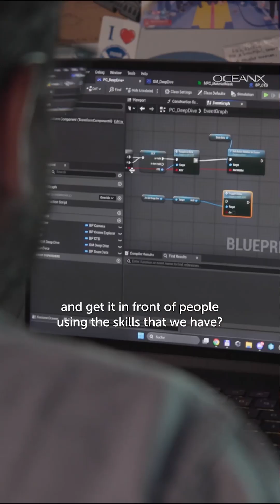Introducing OX Hackathons: Where Immersive Media Meets the Ocean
What if you could use your creative superpowers to help save the ocean?

Introducing OX Hackathons, a new program aboard OceanXplorer where the most brilliant minds in gaming, immersive media, and emerging tech come together... miles from shore!

It's part creative sprint, part scientific mission, and fully unlike anything you've experienced.

Want in? We're looking for artists, developers, designers, worldbuilders, and dreamers to join us.

🎥 Watch the highlights from our first hack.